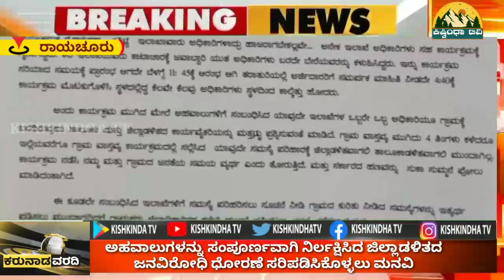ಅಹವಾಲುಗಳನ್ನು ಸಂಪೂರ್ಣವಾಗಿ ನಿರ್ಲಕ್ಷಿಸಿದ ಜಿಲ್ಲಾಡಳಿತದ ಜನವಿರೋಧಿ ಧೋರಣೆ ಸರಿಪಡಿಸಿಕೊಳ್ಳಲು ಮನವಿ